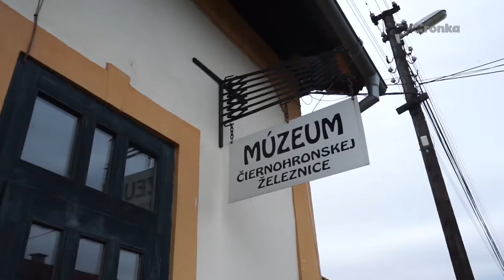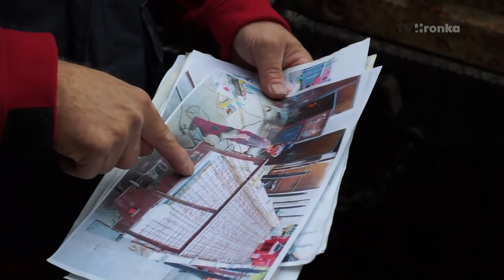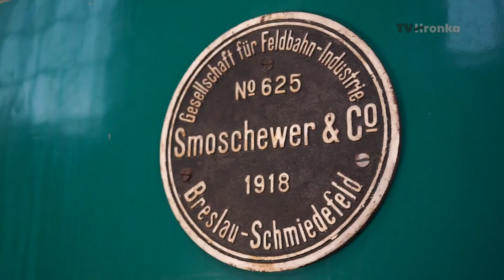Výnimoční - Srdcom na trati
Keď sa vášeň skĺbi s povolaním, tak sa aj zo schátraného objektu môže stať jedno z najnavštevovanejších turistických miest stredného Slovenska. Príbeh riaditeľa Čiernohronskej železnice je o človeku v ktorom spojenie citu k prírode a technike vyústilo do celoživotného diela - malebnej železničky.